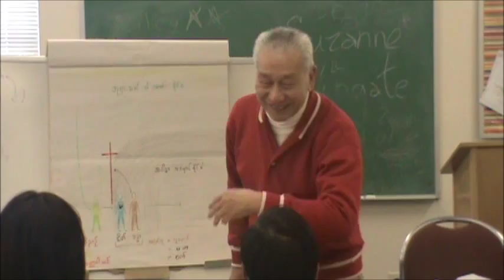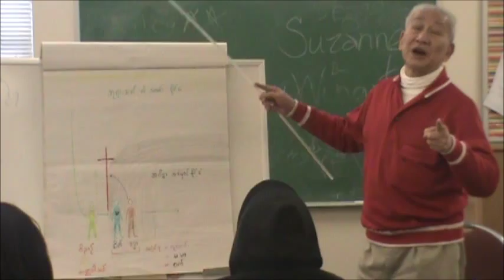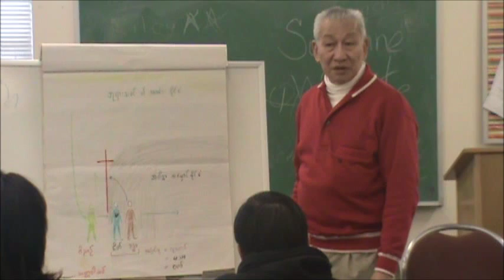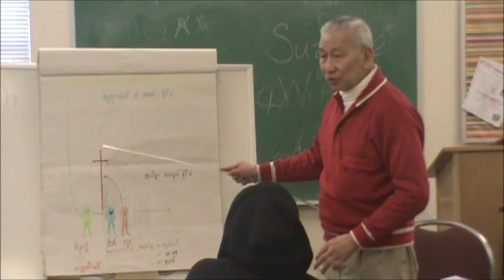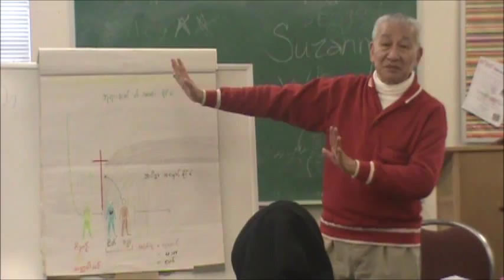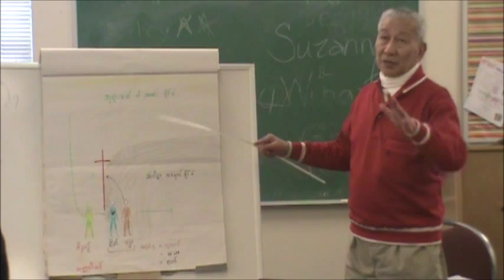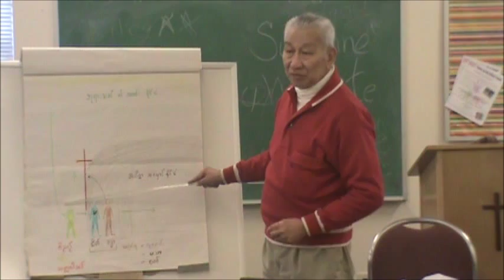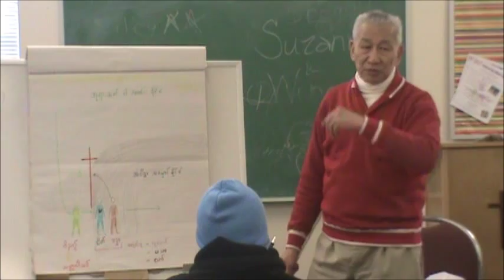Two Types of Redemption by Dr.Thein Htay